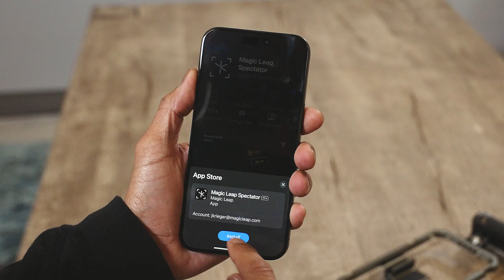Magic Leap 2 | Spectator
We are pleased to release Magic Leap Spectator, an iOS application that makes it easy to view and record mixed reality content streamed from Magic Leap 2 applications. With powerful camera tools and quick device connectivity, it’s now possible to showcase your Magic Leap 2 content in a variety of ways.

Magic Leap Spectator works in conjunction with compatible apps on Magic Leap 2. Currently, both Workshop and Assist support ML Spectator for testing and evaluation, but you can easily enable your own apps by downloading the Magic Leap Spectator Unity package from the Magic Leap Hub.

For complete instructions on how to make your apps compatible and start capturing mixed reality video, see the Magic Leap Spectator User Guide

To download the iPhone app, please visit the Apple App Store